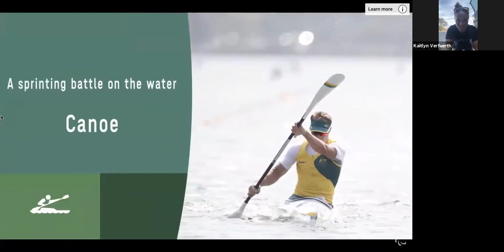Paracanoe with Kaitlyn Verfuerth: Team USA Training and Tactics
In this Team USA Training and Tactics session, learn from Paralympian Kaitlyn Verfuerth on what it takes to become one of the best in paracanoe.